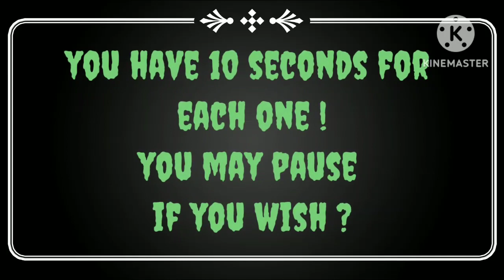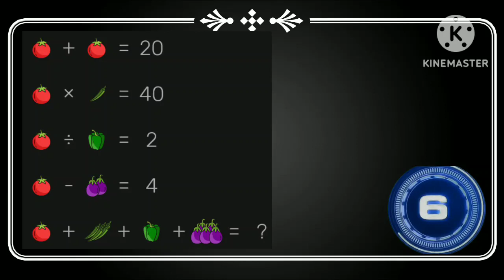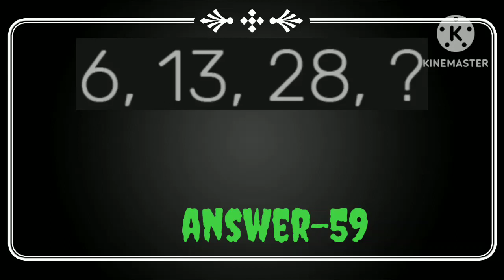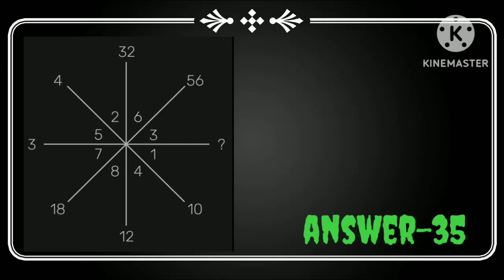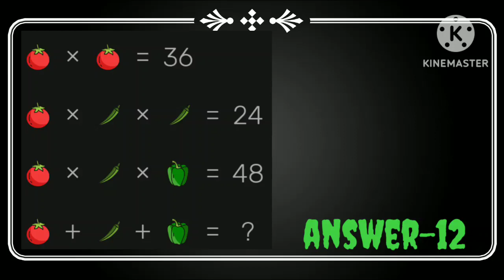Top 10 Maths Puzzle | How to solve maths puzzle easily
Top 10 Maths Puzzle | Maths Puzzle | How to solve maths puzzle easily | ‎@Arun kashyap

Hello Friends
1. How to find Missing Numbers in Figures 2. Maths Puzzles
3.How to solve maths puzzles easily
4.Best Logic to solve maths puzzles
5. Maths Puzzles with answers
6. Maths Puzzles by arun sir.

Here are some emoji puzzles that will test your brain! You have to guess the food or drinks based on the emojis shown within 10 seconds!

ALL THESE PUZZLES ARE CREATED BY ME and i spend a lot of time curating and editing them into a video! So I hope You Enjoy solving them! I use various softwares to bring you the awesome graphics!!

~Arun kashyap